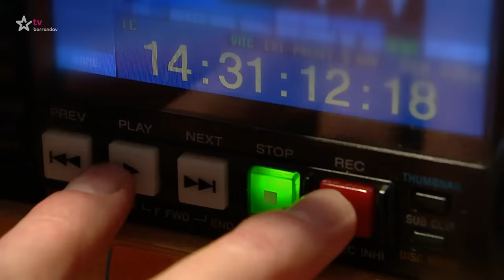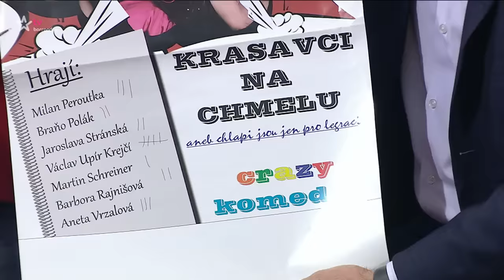INSTINKTY Jaromíra Soukupa (2022/44) - 04.06.2022